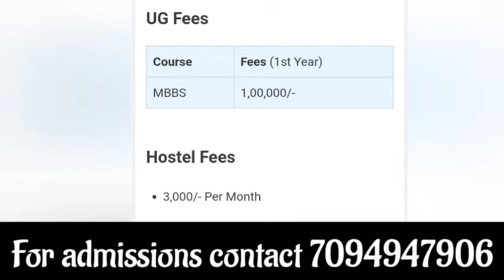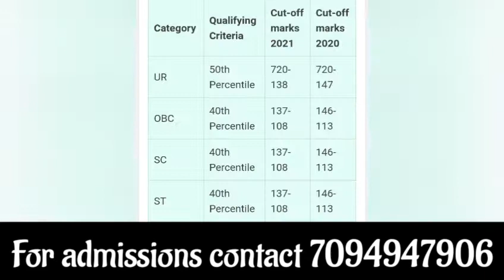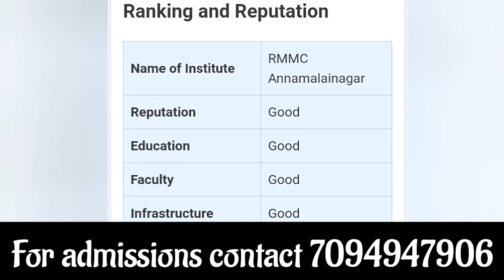IRT Perundurai Medical College Seat matrix & Cutoff details in Tamil